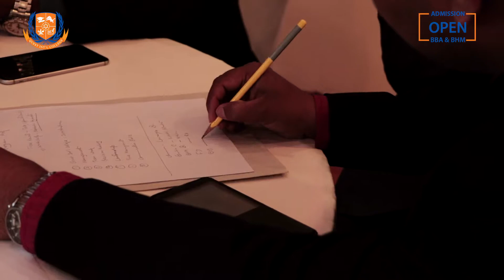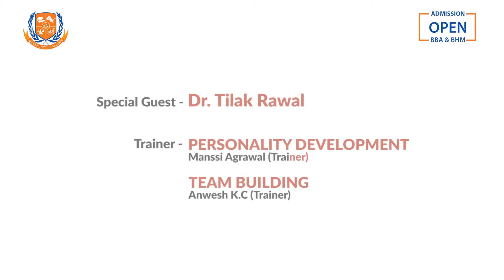Orientation Program MBA Fall 2018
MBA Fall 2018 Batch Successfully Completed Two Days Orientation Program in presence
of Honorable Dr. Tilak Rawal (Former Governor) as a Special Guest. And Workshop on Personality Development and Team Building by Counselage

Trainer:
Dtm Mannsi Agrawal
Anwesh KC.